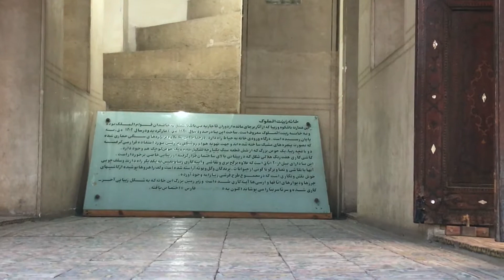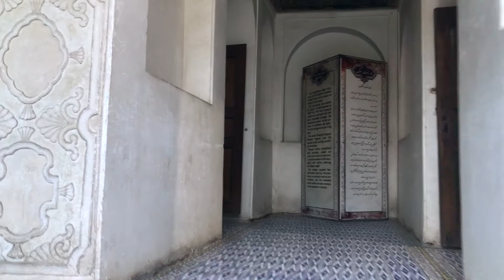Shiraz 2022 - Zinat Al-Molk Historical House / خانه زینت الملک شیراز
Trip Vibes 2022

Zinat Al-Molk Historical House / خانه زینت الملک شیراز

Welcome To Trip Vibes Channel.
In this channel, I want to show you some of the beauties and documentaries about Rasht and the Cities of Gilan Province.

🎉 Click on this link to see more content  🎉

In this video, I walked in Zinat Al-Molk Historical House.
Zinat al-Molk House is one of the remnants of the Qajar period, the construction of which began around 1290 AH by Ali Mohammad Khan Ghavam al-Mulk II and was completed in 1302 AH. This house is famous for the residence of Ms. Zinat al-Mulk Ghavami, the daughter of Ghavam al-Mulk IV. The roof of most of the rooms of this house is made of wood, which is decorated with paintings of various images of animals, birds, flowers and plants. In the basement of this beautiful house, there is a museum known as "Madame Tussauds Shiraz" where those who are interested can see the sculptures of prominent figures of Shiraz, including Ms. Zinat al-Muluk Ghavami. In the basement of this building, a museum of Persian celebrities has been set up along with sculptures of Persian celebrities.
The interior decoration of Zinat-ol-Molk belongs to the Qajar period and is located in Lotfali Khan Zand Street in Shiraz. This work was registered as one of the national monuments of Iran on December 31, 1975 with the registration number 938.

💭 Please be sure to write your comments 💭

🚨✨📣 If you want, you can Support me this way 🔥🤑💰

BTC : bc1q04z30zcxkchzx07evdkpqhc2zktcurl5ac5ayy

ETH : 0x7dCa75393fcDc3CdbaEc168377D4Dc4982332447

BNB : bnb12prwducyskade8k5veff78mk7g38txuwuksvm3

LUNA : terra1ax3xywa9y950vd2uzg5ju43mdsdy2cetg8fwc4

SOL : HYxPNT6dJBNANaEeR7YAin31d4GJqSjoYVHYWEZUmuPK

ADA : bnb12prwducyskade8k5veff78mk7g38txuwuksvm3

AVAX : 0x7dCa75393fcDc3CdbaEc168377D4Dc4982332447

DOT : bnb12prwducyskade8k5veff78mk7g38txuwuksvm3

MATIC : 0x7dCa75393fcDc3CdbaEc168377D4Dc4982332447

LTC : ltc1qm9qdhx4e28rlkvypl0364mcnnc5vc6qetfgl0e

DOGE : bnb12prwducyskade8k5veff78mk7g38txuwuksvm3

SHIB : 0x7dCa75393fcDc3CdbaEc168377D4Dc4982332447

خوش اومدید به کانال تریپ وایبز
در این كانال قراره جاذبه های رشت و شهر های زیبای گیلان رو به شما نشون بدم
💖 برای دیدن جاهای دیدنی رشت و شهر های دیگر استان گیلان لطفا همین حالا سابسکرایب کنید
🔔 و اون زنگوله بغلش رو هم بزنید تا از منتشر شدن ویدیو جدید مطلع بشین و بیاین تماشا کنین
💭 لطفا نظراتون را حتما برای من بنویسید 💭

 🎉 برای دیدن محتوا های بیشتر روی این لینک کلیک کنید  🎉

در این ویدیو من در خانه زینت الملک شیراز قدم زدم.
خانه زینت‌الملک یکی از آثار به جای مانده از دوره قاجار است که ساخت آن در حدود سال 1290 ه‍.ق توسط علی محمد خان قوام الملک دوم آغاز و در سال 1302 ه‍.ق به اتمام رسیده‌است. این خانه به دلیل سکونت خانم زینت الملک قوامی، دختر قوام الملک چهارم، به این نام معروف است. سقف بیشتر اتاق‌های این خانه چوبی است که با نقاشی تصاویر گوناگونی از حیوانات، پرندگان و گل و بوته آراسته شده‌است. در زیر زمین این خانه زیبا موزه معروف به «مادام توسو شیراز» قراردارد که علاقمندان می‌توانند از مجسمه‌های شخصیتهای برجسته شیراز از جمله خانم زینت الملوک قوامی دیدن فرمایند. در زیرزمین این بنا موزه مشاهیر فارس همراه با مجسمه‌های مشاهیر فارس برپا شده‌.
استبنای اندرون زینت الملک مربوط به دوره قاجار است و در شیراز، خیابان لطفعلیخان زند واقع شده و این اثر در تاریخ 10 آذر 1354 با شمارهٔ ثبت 938 به‌عنوان یکی از آثار ملی ایران به ثبت رسیده‌است.

🔔 اگه میخوای ویدیوهای بعدی رو از دست ندی حتما سابسکرایب کنید و دکمه زنگوله رو هم بزنید 🔔